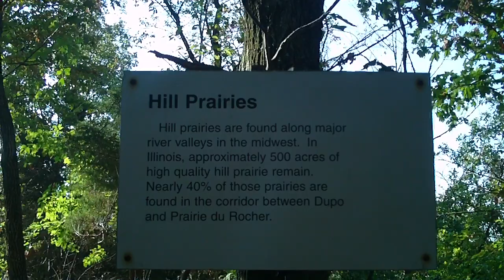SaltLickPointTrip080112J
David again considers how small the "hill prairies" are.